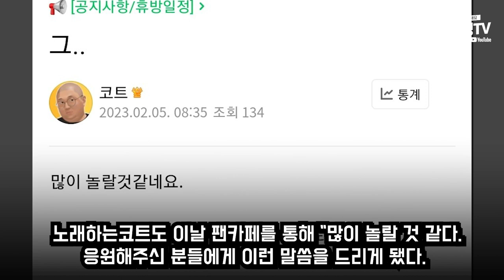노래하는 코트 파혼했다는 소식